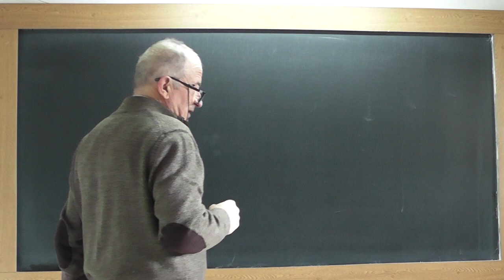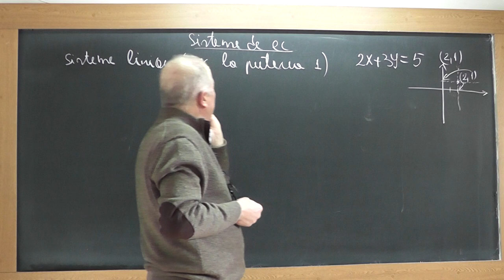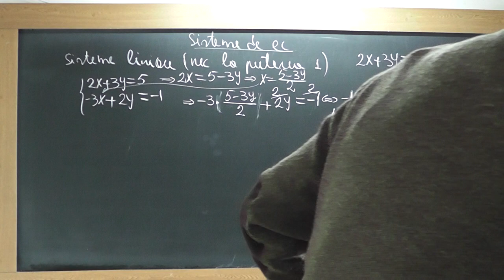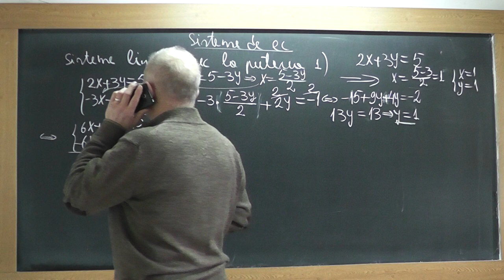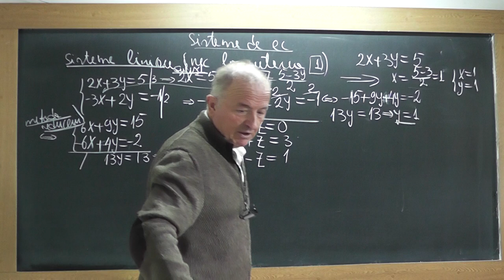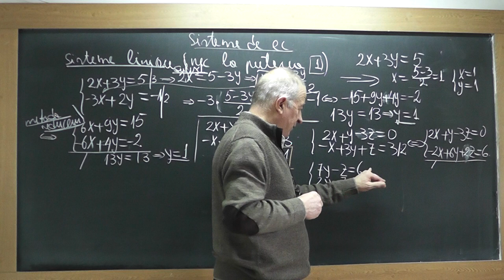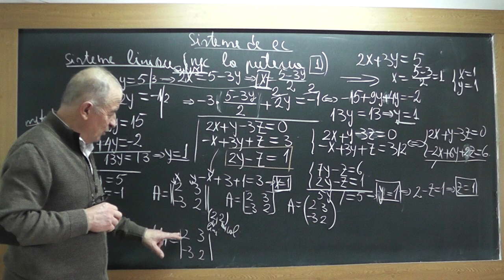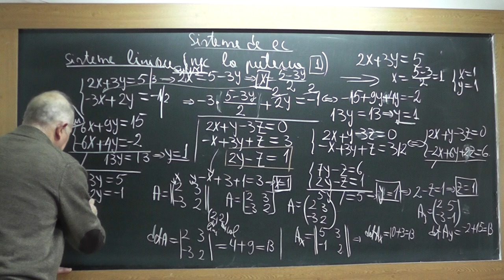1/4 1685 Liceu Sisteme de ecuatii liniare Metoda Substitutiei Reducerii Matrice Determinanti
Aceste lectii sunt SUSTINUTE de VOI si daca va sunt utile, as aprecia un Like, Share, Comment - In aceasta lectie de matematica pe care o puteti vedea in direct si pe imi propun sa va vorbesc pe intelesul vostru despre Sisteme de ecuatii. Din cuprins: Sisteme liniare de ecuatii (necunoscutele sunt la puterea 1), Metode de rezolvare a sistemelor (metoda substitutiei, metoda reducerii, prin determinanti), Matrice, Operatii cu matrice, Determinanti, Proprietatile determinantilor. Aceasta materie va este folositoare la examenul de Bacalaureat si nu numai.
- VIDEO MATEMATICA cu Proful Online sau cautati pe Google: profu online Ioan Ursu

Pregatire Bacalaureat rezultate bac 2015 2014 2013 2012 - meditatii lectii gratuite mate variante subiecte matematica rezolvate cu Proful Online -